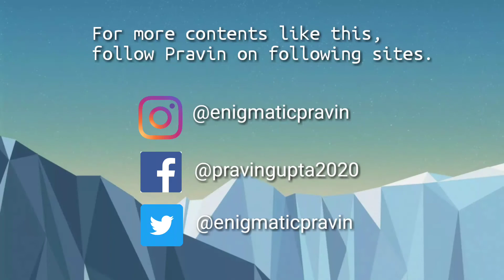Unsmiling | Soulful Poetry | Pravin Gupta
— unsmiling

• Grinning for even a second longer is belived to be a con man's ruse.

Poetry in this video:

it is been said that
smile is the best place
to hide the pain.
but what if one doesn't
know how to smile
then where to conceal it?

About Pravin: Hailing from the land of Lord Buddha, Kushinagar, Pravin Gupta, 16, currently lives in Delhi, studying in 10th standard. More than learning in class room, he has learnt on streets. His teachers have been humans just for name, while his experience, pain, struggle and hardship taught him the true lesson of life. He has written a fantasy novel, The Dark Light: Amethyst Heart in the City, which got published on 19th of March amid the COVID-19 pandemic. He is wildlife photography enthusiast along with music lover. Writer by passion and a social activist by heart, he focuses more on writing about the society. His concern mainly centres around the worldly affairs, its issues and solutions. He believes that success can't be achieved by education but by knowledge that one acquires by his/her hardwork and struggle. Moving forward he is striving to bring an impacting change around himself, as he thinks that he can't do what is impossible, but can do what is possible, and in this world, everything is possible. He better describes his aim of life in a sentence, "As long as there are tears of pain in every eyes, so long is my work undone."

For more macro videos and unnatural event videos, soulful poetries, motivational quotes, follow Pravin Gupta on: